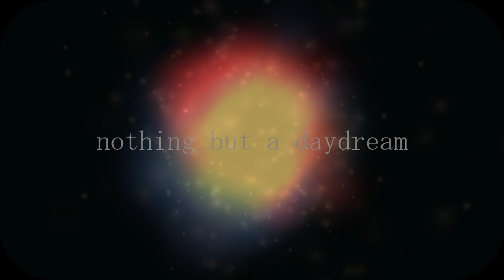Nothing But A Daydream - Sybil Smith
Nothing But A Daydream visualizer